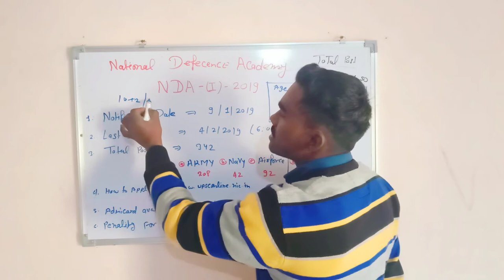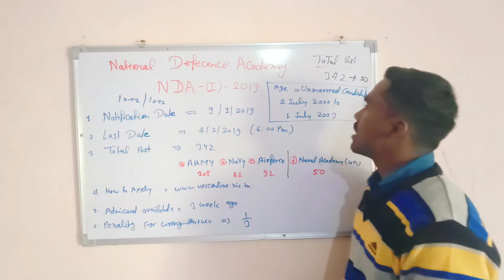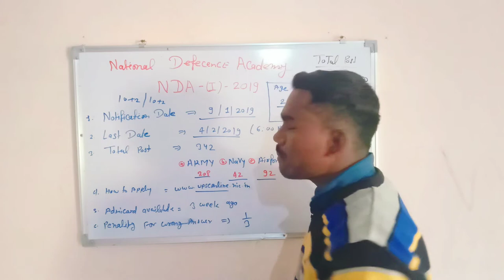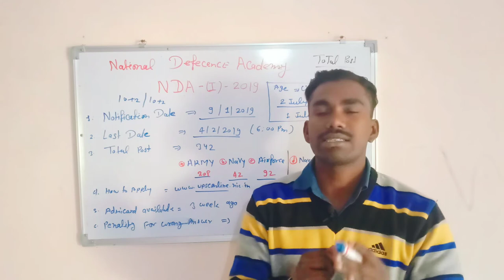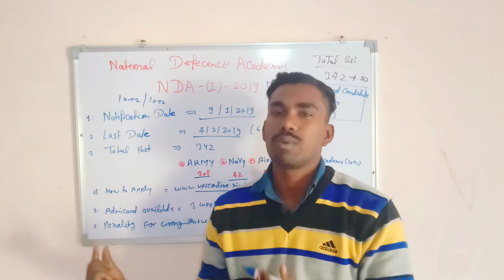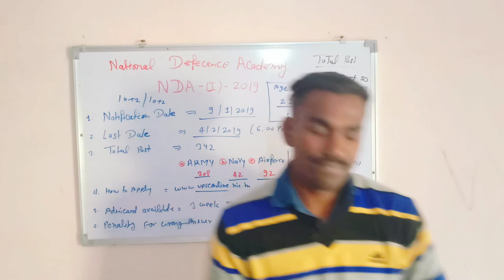NDA 1 2019 vacancy|| full notification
Hi I am DIGGAj k.s. Chouhan . welcome our  YouTube channel
Hii dosto is video me aapko
Ke bare me Batane Jaa Raha hu jiski
Application for apply date 9/1/2019

Jai Hind Jai Bharat
vandematram